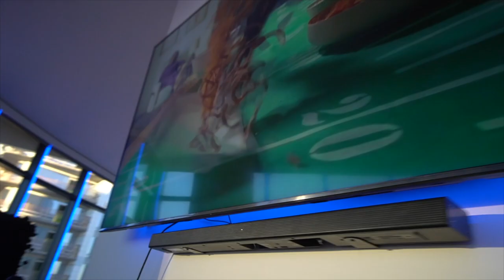THE LITTEST SUPERBOWL PARTYY!!!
THE LITTEST SUPERBOWL PARTYY!!! RAMS WON!!!
Thank you guys for watching Pablezyy & Steph Gang!

STALK US ;)